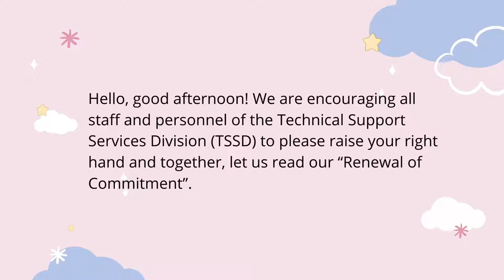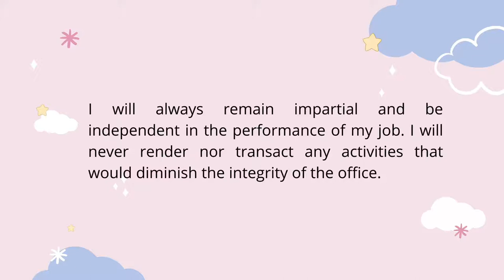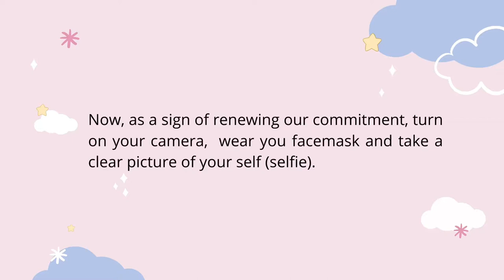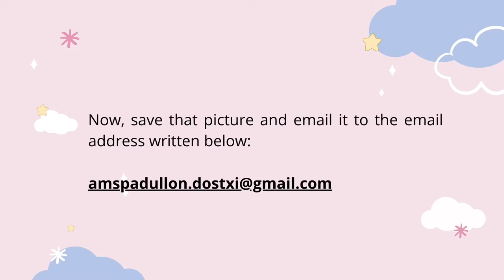Virtual Renewal of Commitment in the new normal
Hi here’s an effective and short way of how to conduct renewal/pledge of commitment virtually!